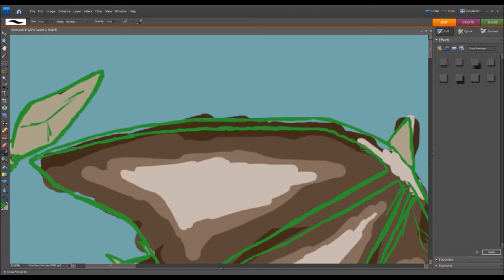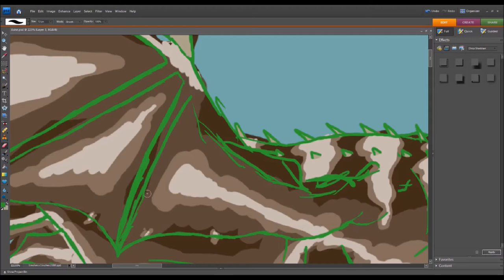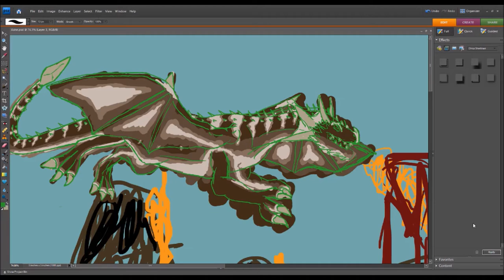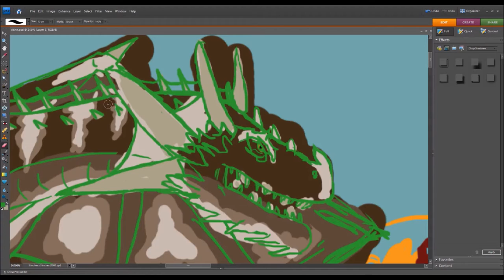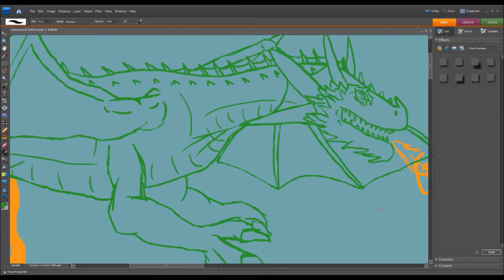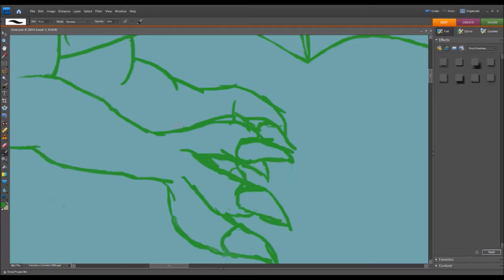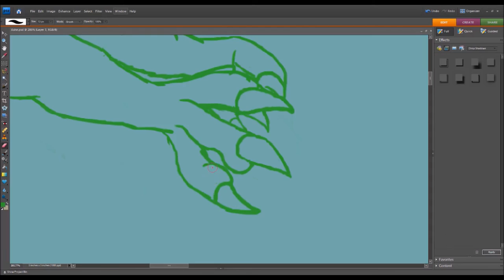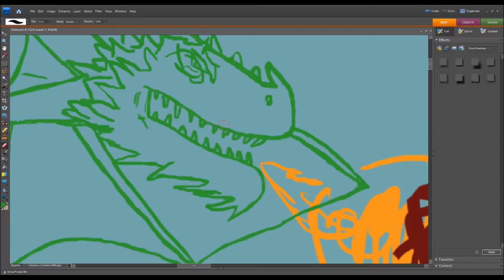Dragon-- Turning Sketch to Linework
This is at about 4.5x speed.

Working on a drawing, recorded how I turned the sketch of the dragon to the linework. :)

50 Sub video coming soon!